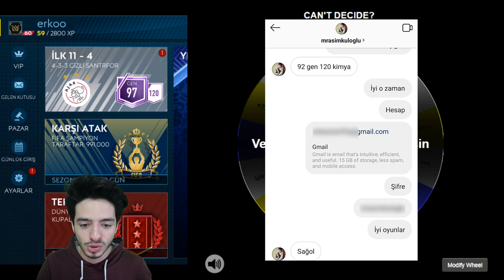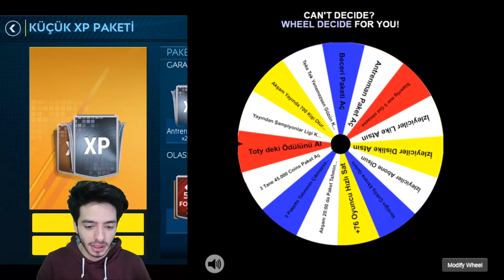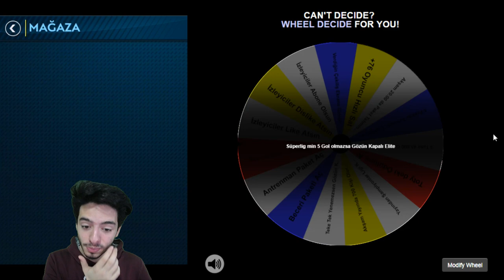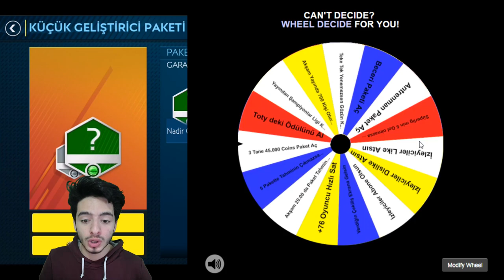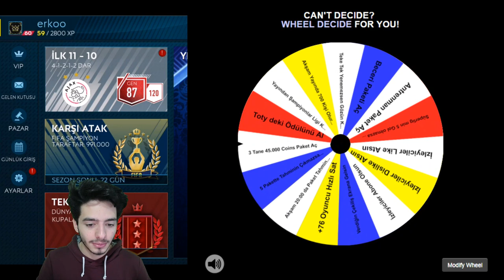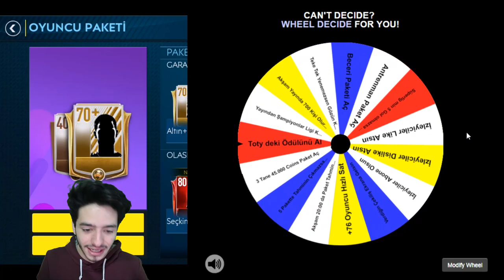ÇARK HESABIMI BATIRIYOR !? GÖZÜN KAPALI GÖREVLER (FIFA Mobile) - Challenge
Merhaba ben Koray bu video da fifa mobile 19 da çarkchallenge seri mize devam ediyoruz ve çok zor ve eğlenceli görev ler vardı gözün kapalı elite oyuncu al futbolcu hızlı sat tarzı iyi seyirler...